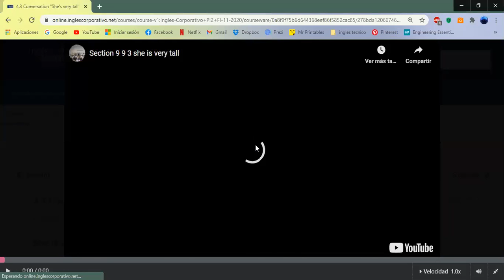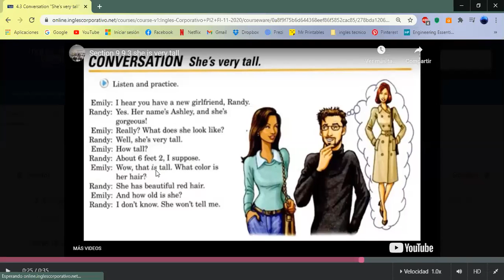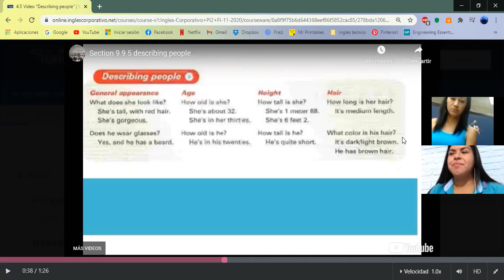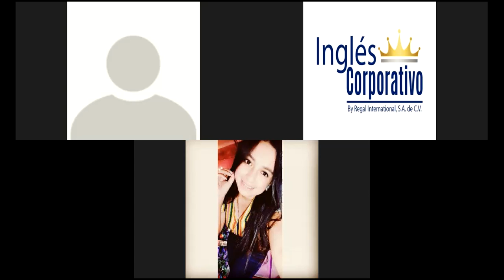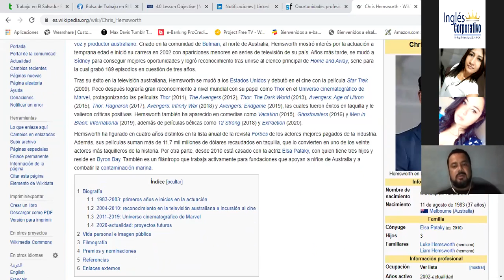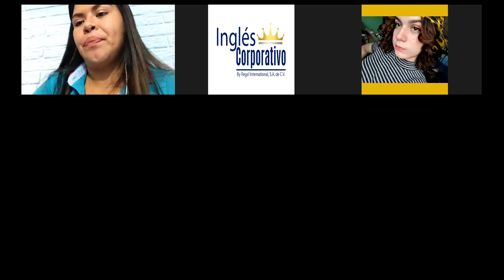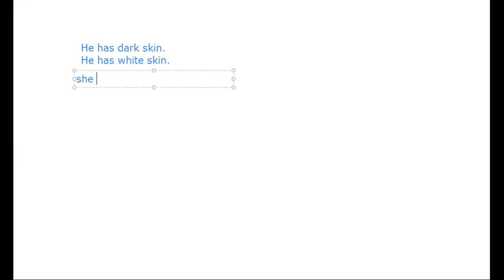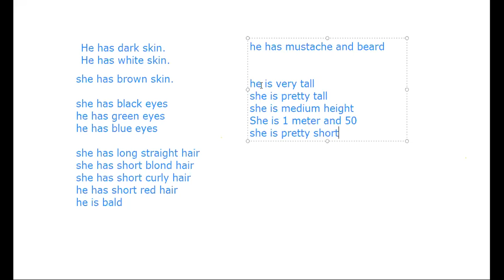Ingles Corporativo-Describing People